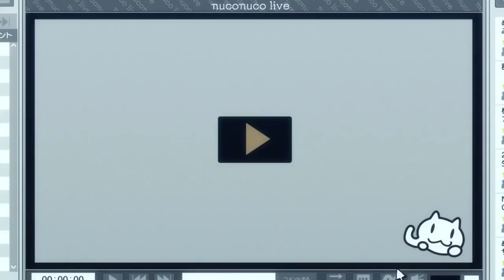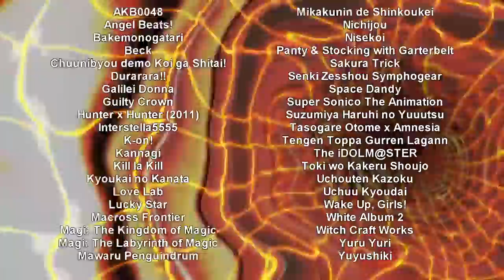AMV A Piece Of Toast Bestamvsofalltime Anime MV ♫1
no pretende de usar el vídeo con fines lucrativos solo con fines de entretenimiento